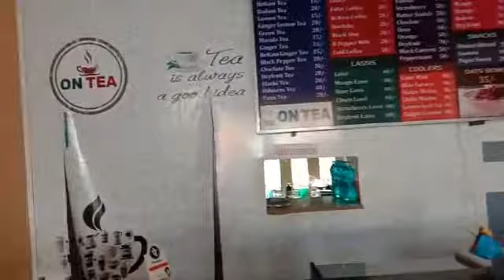ONTEA FRANCHISE IN SURYAPET NALGONDA DISTRICT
On Tea is a tea shop franchise chain that sells different varieties of tea, coolers and milkshakes. The brand has become the largest tea shop chain in India with over 150+ outlets spread across INDIA

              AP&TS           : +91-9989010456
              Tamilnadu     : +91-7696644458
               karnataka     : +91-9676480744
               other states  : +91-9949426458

Address :-

On Tea Franchise, Beside Sri Sri Dental Hospital, Tadepalligudem-1, West Godavari, Andhra Pradesh-534101 On Tea is a tea shop franchise chain that sells different varieties of tea, coolers and milkshakes. The brand has become the largest tea shop chain in India with over 100+ outlets that spread across INDIA

Address :-

Address :-

On Tea Franchise, Beside Sri Sri Dental Hospital, Tadepalligudem-1, West Godavari, Andhra Pradesh-534101